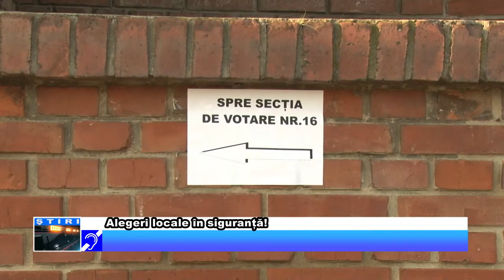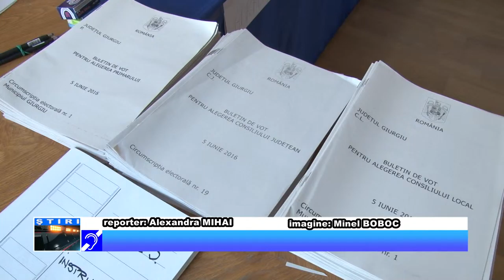Alegeri locale în siguranță!